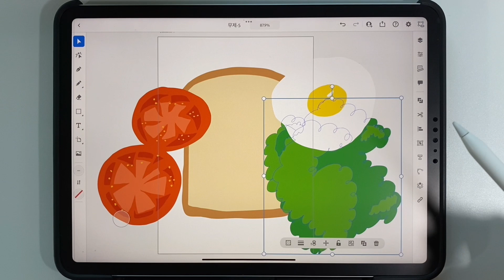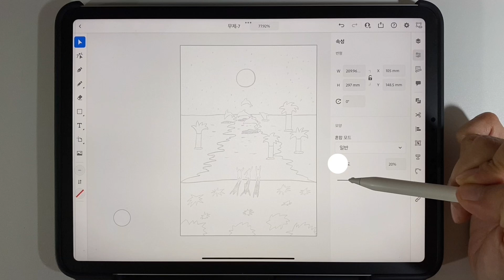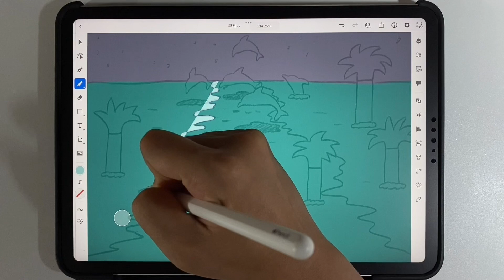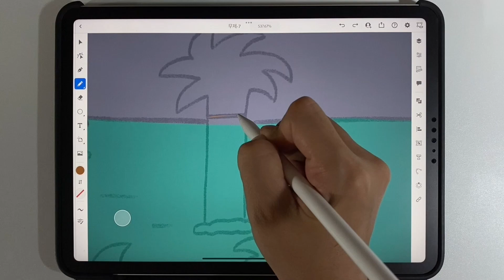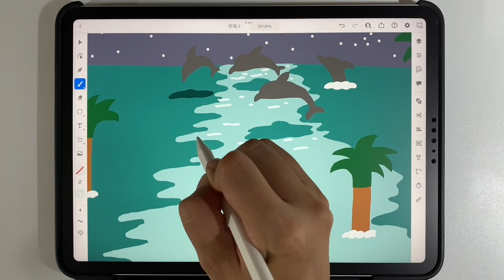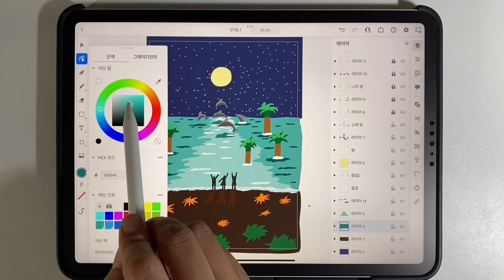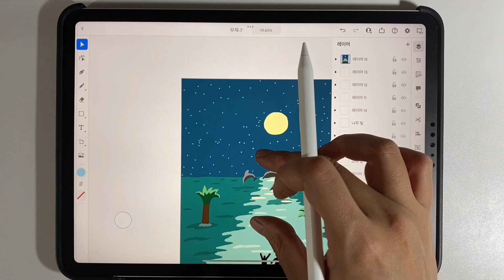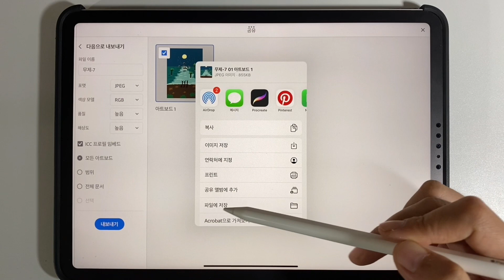[작가들과 함께하는 튜토리얼] #7 Adobe Illustrator on iPad x 윰마: 제주 밤바다를 헤엄치는 남방 큰 돌고래 포스터 그리기 (한국어/ENG SUB)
자연과 사람의 포근한 세상을 그리는 감성 일러스트 작가 윰마(YUMMA)가 아이패드 그림 어플 일러스트레이터와 함께, 아트 브러쉬 툴을 활용한 돌고래와 바다 풍경 일러스트 그리기 작업 과정을 공개합니다.

​한국의 아름다운 섬 제주도에 살고 있는 일러스트레이터 윰마입니다. 제주의 경이로운 자연 속에 머물며 매일 보고 느끼는 것들은 저에게 가장 소중한 영감이 되어요. 제가 그림을 그릴 때 사용하는 도구는 아이패드, 포토샵, 일러스트레이터, 색연필, 아크릴 물감이 주이며, 표현하고자 하는 느낌에 따라 재료를 바꿉니다. 제가 가장 중요하게 생각하는 것은 ‘즐겁게 작업하는 것’이에요. 저의 그림을 바라보는 당신의 1분이 온화하게 물든다면 좋겠습니다.

I’m an illustrator living on beautiful Jeju island. All marvelous aspects & nature that I face & live in daily life are precious inspirations for my work. My primary mediums are watercolor pencils, acrylic colors, Adobe Illustrator, Photoshop, and iPad for drawing, depending on the moods of my work. My main theme is “enjoying the fullest joys when working." I hope your one minute can be tinted with the warmness of my illustration.

[타임라인]
00:00 아이패드 일러스트레이터 강좌 시작
00:34 일러스트 레이어 사용법
00:54 캔버스 크기 설정 방법
01:12 스케치 이미지 불러오기
01:26 레이어 이름 바꾸는 방법
02:02 도형 툴 사용 방법
02:10 연필 툴로 그림 그리는 방법
02:48 쉬프트 단축키로 완벽한 ‘원’그리기
03:40 지우개 툴 사용 방법
04:23 일러스트 페인트 브러쉬 사용 방법
05:50 색상 변경 조절 방법
06:23 일러스트 클리핑 마스크 사용 방법
07:34 완성된 일러스트 여러가지 포맷(png, ai, jpec)으로 저장하는 방법
08:49 일러스트레이터 윰마 작가 소개

어도비 아이패드 용 일러스트레이터에 대한 자세한 설명은 아래의 링크에서 확인하실 수 있습니다.